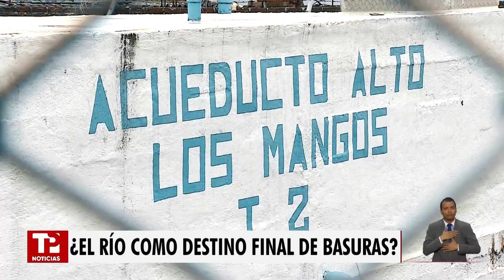Parte II Especial | Cali, la 'Ciudad de los Ríos': El río cañaveralejo y sus complejidades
Cali | Seguimos con el especial sobre los ríos de Cali en el marco de la COP16. Hoy analizaremos el afluente que surge a 1.800 metros de altura en el alto del faro, en la cordillera occidental, dentro del parque nacional natural los farallones. Se trata del Cañaveralejo, que sufre deterioro al ingresar a la zona urbana de la ciudad.